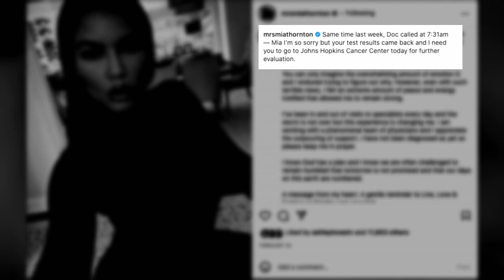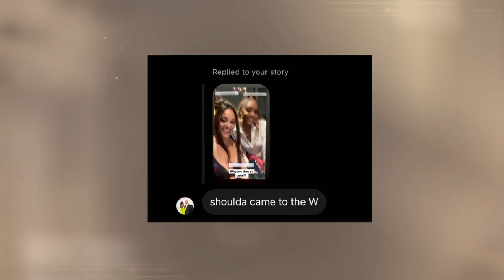Your Elegant First Look at The Real Housewives of Potomac Season 7! | Bravo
This season on The Real Housewives of Potomac: tensions are high, rumors are spreading, and scandals are on everyone's mind. No relationship is safe from the Potomac rumor mill, and everyone is spilling tea! Watch the premiere of Real Housewives of Potomac, October 9th at 8/7c on Bravo.

About The Real Housewives of Potomac:
Gizelle Bryant is inching closer to becoming an empty nester, but it’s bittersweet. Her oldest, Grace, received her driver’s license and is ready to hit the road, while twins Adore and Angel are turning 16 and will be leaving the west wing soon. Gizelle is also "in these streets" dating and rekindling a romance with someone from her past but finds herself entangled in drama involving another housewife’s husband.
Karen Huger is looking and feeling better than ever with some "tweaks." Her choices have left Ray questioning the motives behind her refresh. He worries the vanity procedures could have a negative impact on their daughter, Rayvin.
Ashley Darby recently separated from Michael, and her main focus is motherhood with a little TikTok on the side. She’s looking for a new home for herself and her boys, but with Michael’s help, which makes the women question if she wants to be free of him.
Robyn Dixon and Juan are finally engaged and everyone is expecting a wedding any day now ... everyone but the Dixons, who have mastered the art of procrastination. While getting married is not a top priority for Robyn, getting a prenup is since she is now the primary breadwinner in the family.
Candiace Dillard-Bassett is busier than ever with a successful music career, but if she wants babies in the future, she has to act now. She has begun the journey with freezing her eggs, but along the way there are a few hiccups. Chris has taken a new job that is taking up a lot of his time, and an allegation from some of the women makes waves in their marriage.
Dr. Wendy Osefo continues to teach, serve as a political analyst on national cable news and run her candle business. She now wants to open a Nigerian-themed lounge. Eddie thinks she has too much going on and needs to focus on her health and her family. Can she juggle it all and maintain her sanity?
Mia Thornton implies on social media she has cancer and then reveals she needs further testing to determine if she has cancer. The back and forth has the ladies questioning what is true.
Former housewife Charrisse Jackson Jordan returns as a friend and voice of reason that most of the ladies welcome except for Karen, who mysteriously goes out of her way to avoid her.
Jacqueline Blake joins as a friend. She and Mia are so close that one might think they are sisters, but some unusual behavior has the ladies wondering what the real story is.

Cast:
Gizelle Bryant
Karen Huger
Ashley Darby
Robyn Dixon
Candiace Dillard-Bassett
Dr. Wendy Osefo
Mia Thornton